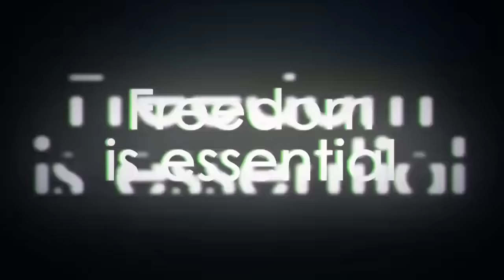David Menzies arrested AGAIN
This is absolutely ridiculous now, and it's a good thing cameras are rolling each time this happens. Rebel News via Ezra Levant has crowdfunded David's lawyer to sue the Toronto Police and if you'd like to chip in just head